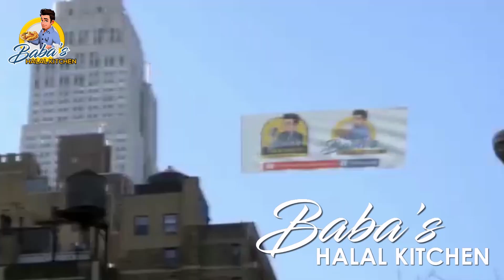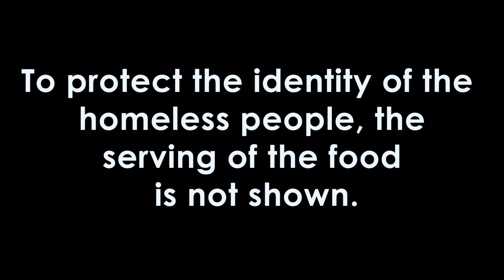Baba's Halal Kitchen: 3 Muslim women Feed the homeless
Episode: 20
BABA’s HALAL KITCHEN

Topic: "Three Muslim women cooking
for Homeless people in Gold Coast”

They are:
1. Sister Nazirah
2. Sister Yetti
3. Sister Darmi